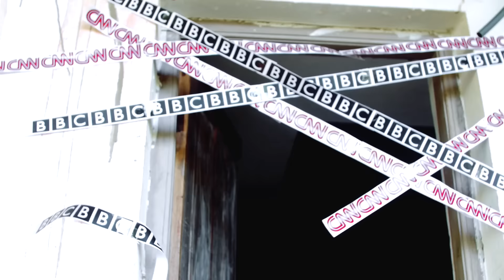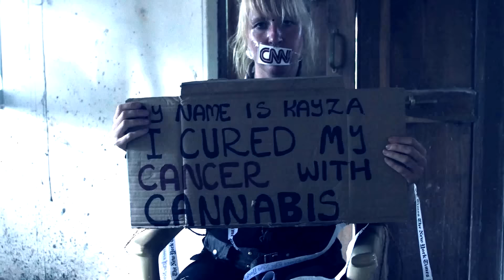SHE CURED HERSELF WITH THIS...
In this video, We Are Change explores an issue that has been censored by the mainstream media and looks at how cannabis has led to freedom.

12HdLgeeuA87t2JU8m4tbRo247Yj5u2TVP